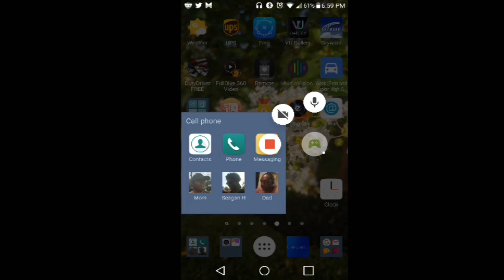Savien play's duty driver| oh fps why did you have to drop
intro dolby atoms unfolded| song xzbit runway walk| outtro song is joey badass big dusty